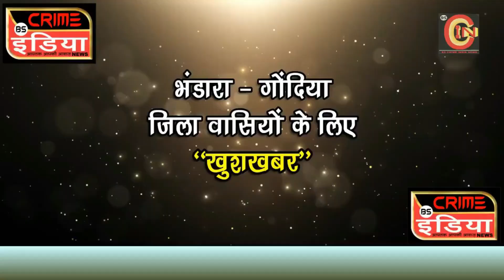भाजपा महिला मोर्चा ने किया सांसद धीरज साहू का निषेध !